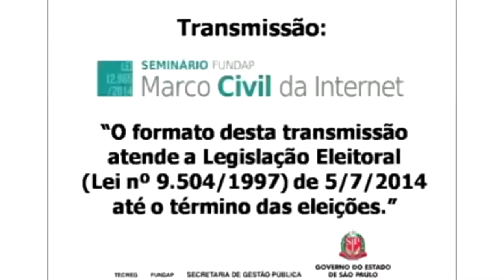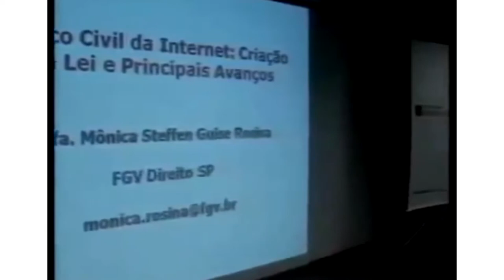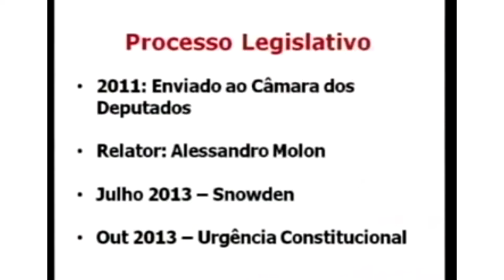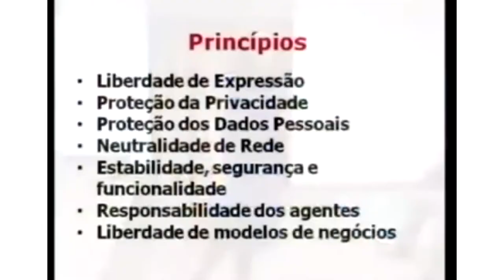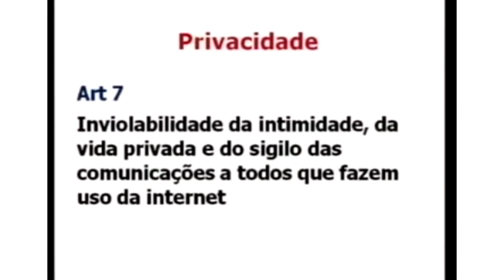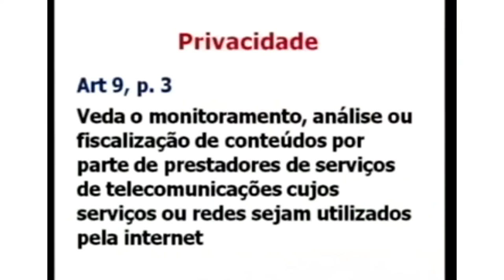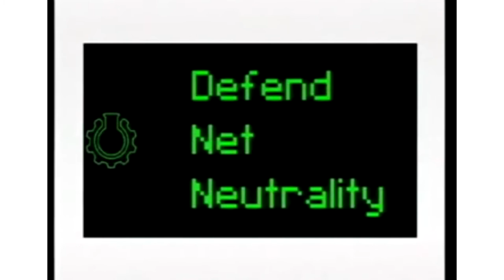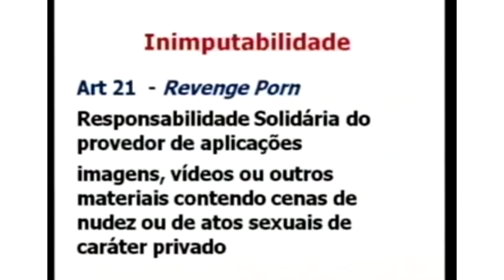Marco Civil da Internet [bloco 1]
A construção do novo projeto do Marco Civil da Internet e as principais conquistas da nova lei, com Mônica Steffen Guise Rosina.

Primeiro bloco do seminário Marco Civil da Internet, referente à lei n° 12.965/2014, realizado em outubro de 2014.